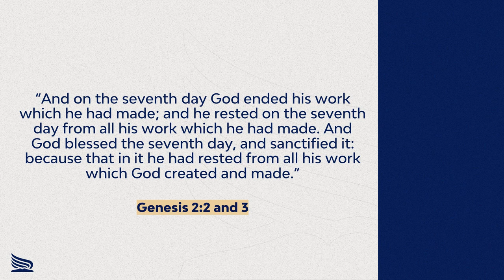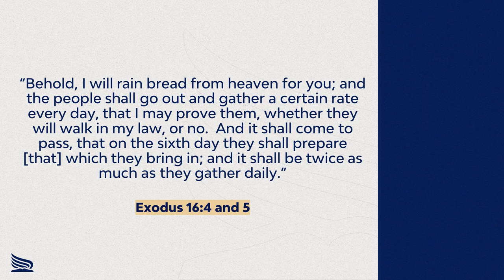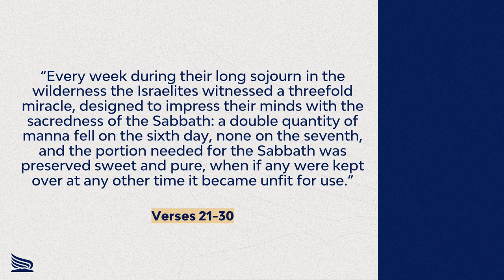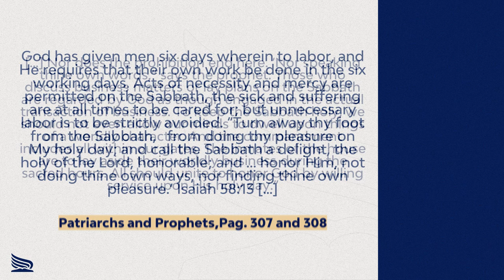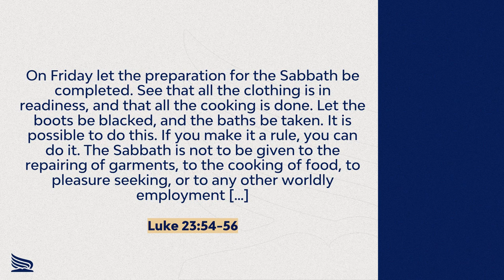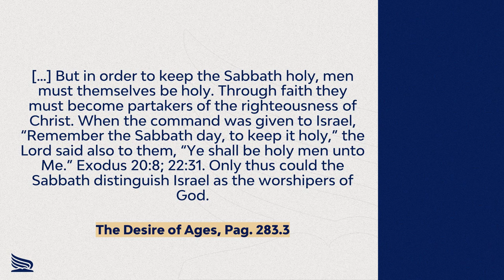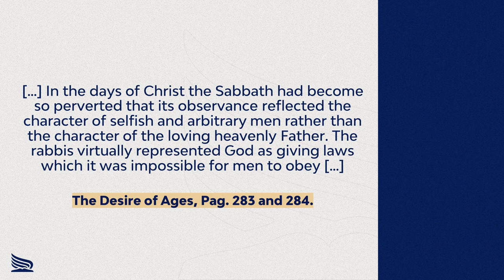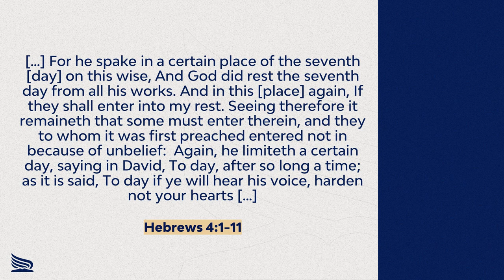Keeping the Sabbath - Back to Fundamentals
The Sabbath is a sacred day. Pastor Davi Silva, GC Sabbath School Department Director, encourages us to observe it according to the commandment and not according to our own will.
"Back to Fundamentals" is a series regarding the Fundamental Beliefs of the Seventh Day Adventist Reform Movement. You can read more about the Reform Movement